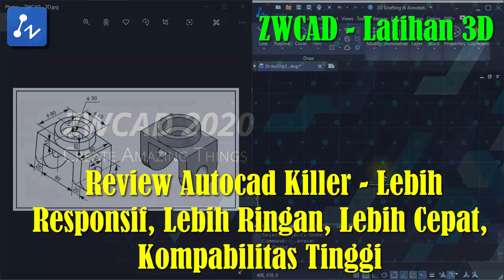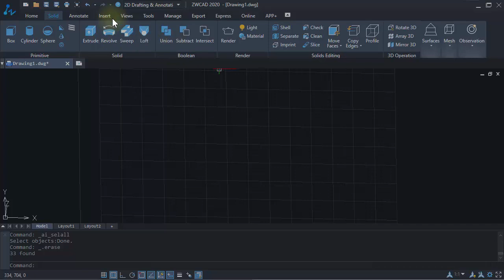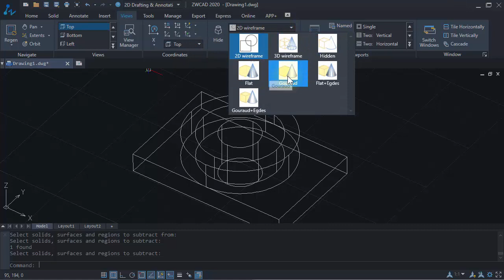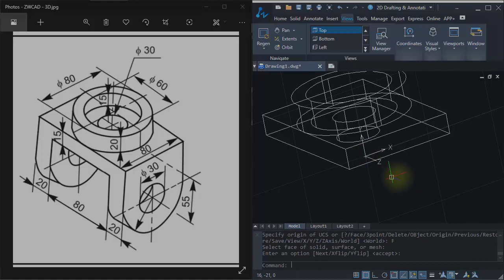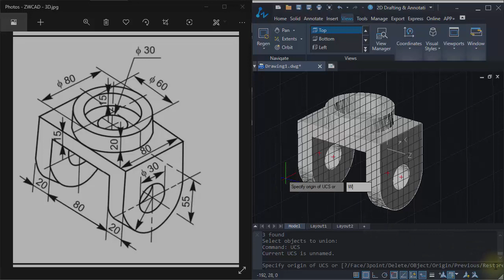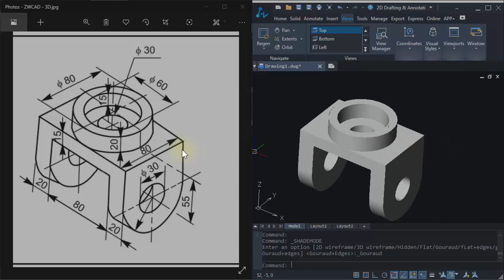ZWCAD - LATIHAN 3D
Tutorial ini membahas tentang penggunaan ZWCAD yang perintahnya sama persis dengan AUTOCAD dengan praktik di latihan 3D model.